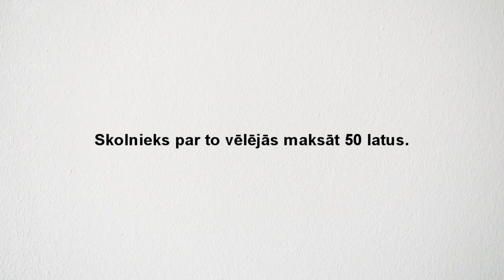Padomā pirms dari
Jānis Kastanovskis ar komandu, Ikšķiles Vidusskola

KNAB video uzrunu konkurss 2012/2013